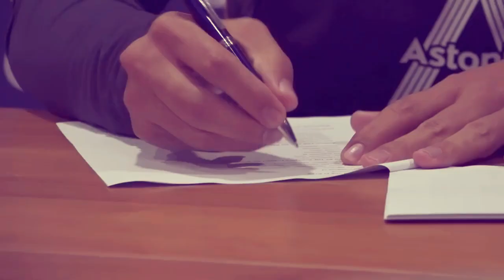7 KIPER SPANYOL YANG BERMAIN DI EPL, BUKAN HANYA DE GEA LHO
7 KIPER SPANYOL YANG BERMAIN DI EPL, BUKAN HANYA DE GEA LHO
Salam SOMESOUL CHANNEL terimakasih telah mensupport channel kami dan selalu setia menonton video-video tayangan dari kami.

Selain di youtube kami hanya memiliki kedua akun sosial media dengan link yang tertera di atas, selain kedua sosmed tersebut, akun apapun yang mengatasnamakan SOMESOUL CHANNEL itu bukan bagian dari kami, dan kami tidak bertanggung jawab dengan konten yang disajikan.

Jangan pernah ketinggalan update terbaru kami !

Semoga terhibur ya, silahkan komen untuk kemajuan channel kami. terima kasih
Somesoul Soccer

Belanja Dengan Banyak Promo Menarik Lewat Link Berikut..